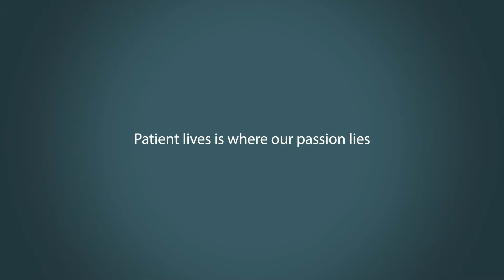Which Clinical Research Therapeutic Area Is Best?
Which therapeutic areas are the best? Is it oncology, is it CNS? Which is it?

We do:
» Insider Interviews
» Resume Reviews
» Education